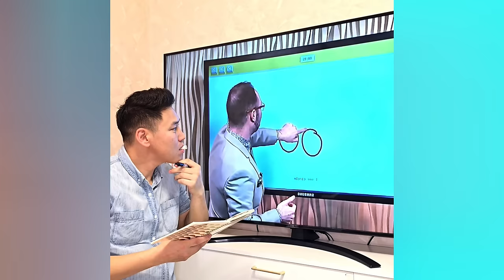Best, Crazy, Funny moments compilation 😁 Try not to laugh 🤣 😂 MEMES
Please Respect Them all.

Try not to laugh🤣
women's moment
women's sport
Animation
Funny moment
movie scene
funny girls fail
model falls
funny compilation
memes animal fail
skirt up
blowing skirt
Girl fail
有意思的时刻
Nakakatawang pangyayari
lustiger Moment
मजेदार क्षण
राजपाल यादव कॉमेडी
Rajpal Yadav Comedy
Krrish
funny moment
momen lucu
面白い瞬間
재미있는 순간
रमाइलो क्षण
ရယ်စရာအခိုက်အတန့်
смешной момент
kulgili daqiqa
khoảnh khắc hài hước
funny football
WOmen's sport funny moment 😂😁 Try not to laugh